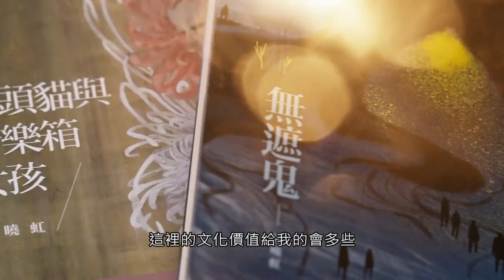第十六屆香港藝術發展獎 【藝術家年獎（文學藝術）】— 謝曉虹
認識 第十六屆香港藝術發展獎 【藝術家年獎（文學藝術）】

謝曉虹是香港中文大學中國語言及文學系哲學博士、《字花》發起人之一。現任香港浸會大學人文及創作系副教授、《方圓》學術委員。其擅以魔幻手法寫故事，積極將文學作品結合生活經驗，是本土少數具風格的代表。其有多本出版小說作品，亦曾斬獲多項小說創作獎項。繼2015年入圍美國University of Rochester最佳翻譯小說獎後，又於2021年入圍臺北國際書展大獎，成功將香港文學作品推廣到海外。評審年度出版的短篇小說集《無遮鬼》風格獨特，意象豐富，是上佳之作。

The 16th Hong Kong Arts Development Awards 【Artist of the Year (Literary Arts)】— Tse Hiu-hung, Dorothy

Tse Hiu-hung, Dorothy obtained her PhD in Chinese Language and Literature at The Chinese University of Hong Kong. She is one of the founders of Fleurs des Lettres and is currently Associate Professor at the Department of Humanities and Creative Writing, Hong Kong Baptist University, and an academic committee member of O-Square. Expert at writing stories with a touch of magical realism and keen on merging literature with life experiences, she is one of a few local writers with a strong personal flair. She has published not a few novels and won many novel writing awards. Her works were longlisted for The University of Rochester’s Best Translated Book Award in fiction in 2015 and shortlisted for Taipei International Book Exhibition Book Prizes (fiction) in 2021, successfully promoting Hong Kong literary works to overseas readers. “The Ghost in the Umbrella”, her short story collection published in the assessment year, is regarded as a distinctive work of unique style and rich imagery.